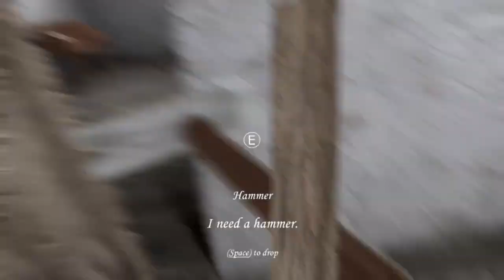Frozen Grandpa Parts and Radio in Granny Recaptured Update | Granny Recaptured New Update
Splitted Grandpa and Radio in Granny Recaptured Update | Granny Recaptured New Update V1.1.5
Granny Recaptured by @ButteryStancakes

What's new in V1.1.5:

- The freeze trap can now knock out Granny and Grandpa together, if both step into the ice spray
- you can now shatter Grandpa into pieces after he gets frozen.
- Added Grandpa's radio
- Fixed Grandpa's shotgun being named "Shotgun" sometimes instead of "Double barrel shotgun"
- Fixed the player being able to stand up inside the playhouse
- Fixed text sometimes persisting on screen after death
- Fixed some ugliness in the spider cellar

Hello and welcome to Granny!
Be careful!